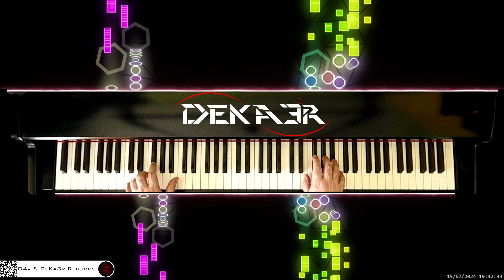🔴 irl 🎹 BALLAD OF LOVE • Piano Music